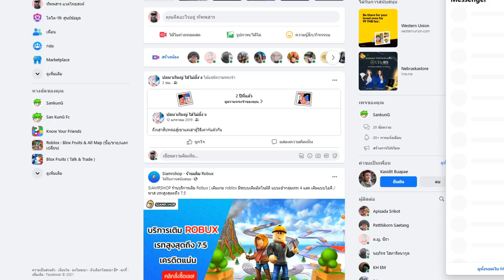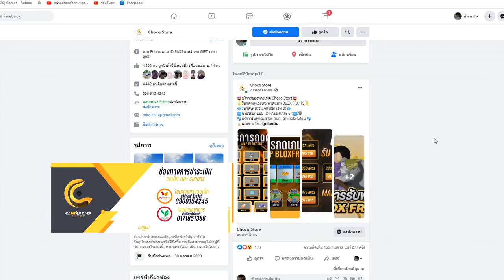Blox Fruits : วอเเคลนกับเเคลนดัง ตบค่าหัว20Mยับ!